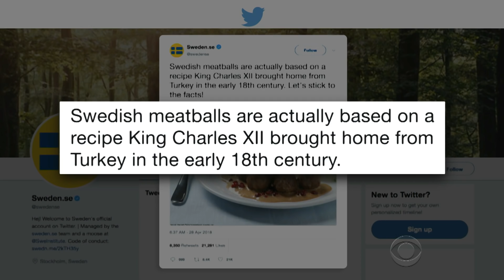Swedish Meatballs Aren't Really Swedish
Sweden's admission that their meatballs are actually Turkish reminds Stephen of Ingmar Bergman's short film 'Meatbullë.'